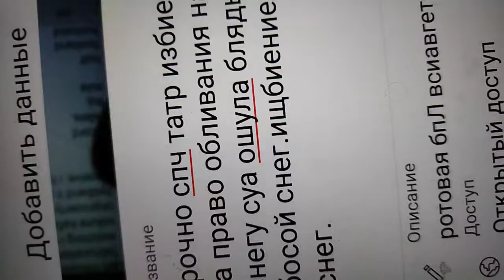вс илео больш ее н ее поучит ее ми нагоа чка ааа оорж ок со по до вас илео сук избиением погром сук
отказываюсь полностью полно б пабликпв ты бояиротоыая я тебе не отслклмвд затыкает босьь со ноги чка обращусь на всех скасуеадиь ска ща количество обю ениея суа нарушение неприкосновенности жилья